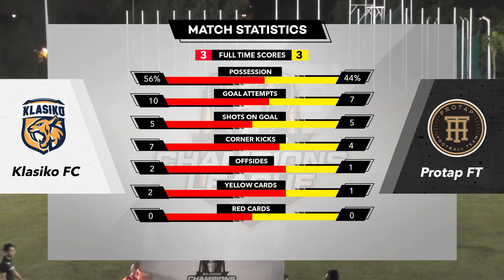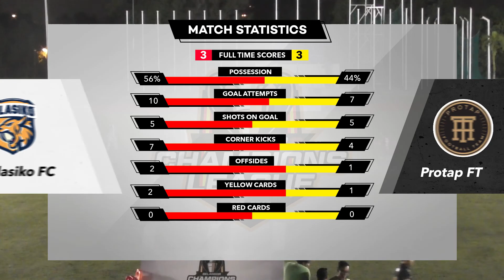MW9 SCL2017: Gombak Klasiko vs Subang Protap FT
Gombak Klasiko terlepas peluang untuk mara ke peringkat suku akhir apabila terpaksa bekerja keras untuk menyamakan kedudukan menentang Subang Protap FT setelah ketinggalan 3-1.